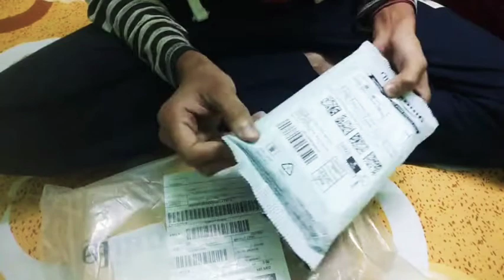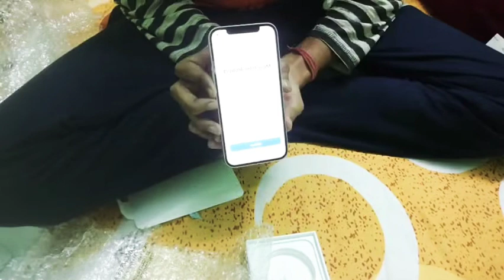iPhone 12 Green | iPhone 12 Unboxing | Reliance Digital | Apple Adapter Unboxing | Let’s Check In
iPhone 12, apple adapter unboxing, and share few things in this video.
iPhone 12:
Popio iPhone 12 tempered glass
iPhone 12 adapter: